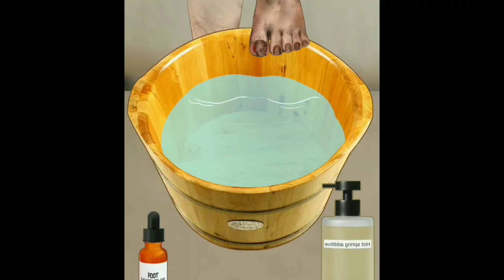foot pedicure asmr